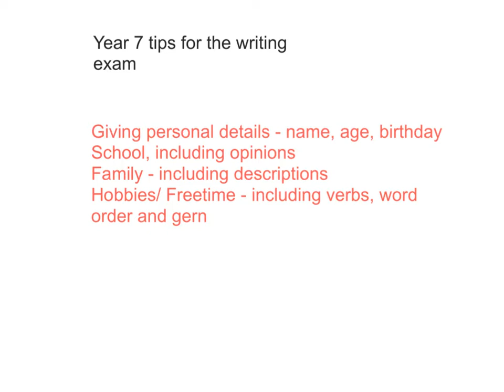Year 7 writing exam preparation